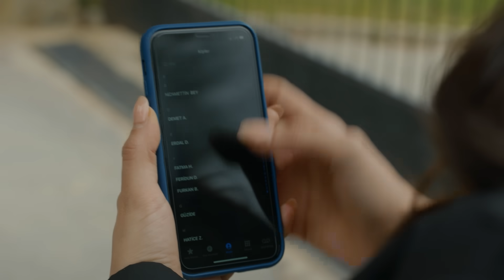İki Güzel Söze Kanmanın Bedeli... | Aldatmak 42. Bölüm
Yeşim, Tarık ile olmaktan pişman oldu. BU KAÇINCI HATA?

Tolga ve Kahraman ile ilgili çıkan haberlerin sonuçlarıyla yüzleşmek zorunda kalan kişi Oylum olur. Ancak bu sefer Oylum umutsuzluğa düşmeyecek, oğlu ile kurmaya çalıştığı yuvaya zarar gelmemesi için daha önce gitmediği kadar ileri gidecektir.

Bununla birlikte çıkan haberler sonrası hem Tolga hem de Kahraman için görmeyi reddettikleri gerçekleri kabullenme vakti gelmiştir. Tolga hiç beklemediği bir anda kendini pişmanlık ve vicdan azabı içinde bulur. Bir anlık bir dikkatsizlik ise, Kahraman'ın Oylum'a karşı içinde biriktirdiklerinin açığa çıkmasına sebep olacaktır.

Oylum'un bebeği için verdiği savaşa elinden geldiğince destek olmaya çalışan Güzide için ailesini bir arada tutmak git gide zorlaşmaktadır. Bu süreçte en büyük dayanağı olan Sezai, İpek ile Güzide'yi nihayet tanıştırır. İpek, daha ilk karşılaşmada Güzide'yi büyük bir ikilem içinde bırakmak üzeredir.

Oyuncular: Vahide Perçin, Ercan Kesal, Mustafa Uğurlu, Cem Bender, Yusuf Çim, Caner Şahin, Feyza Sevil Güngör, Asena Girişken, Cem Sürgit, Meltem Baytok, Hatice Deniz, Burcu Söyler, Merve Altınkaya, Kerem Müsligil, Esin Alpogan, Neyra Kayabaşı, Burak Acar, Arda Atak, Canan Ürekil, Batuhan Sel, Masal Ayşe Gencer, Ege Semih Erken, Eda Özelcan Kesal, Mustafa Uğurlu, Cem Bender, Asena Girişken, Cem Sürgit, Berkay Ateş, Alize Gördüm, İlayda Çevik.

KÜNYE
Yönetmen: Murat Saraçoğlu
Yapımcı: Timur Savcı & Burak Sağyaşar
Yapım: TIMS&B Productions
Senaryo: Yıldız Tunç, Atilla Özel, N.Selena Çağlayan
Genel Koordinatör: Banu Güler
Uygulayıcı Yapımcı: Selin Erdinç
Görüntü Yönetmeni: Sedat Yücel
Genel Sanat Yönetmeni: Nilüfer Ayşe Çamur